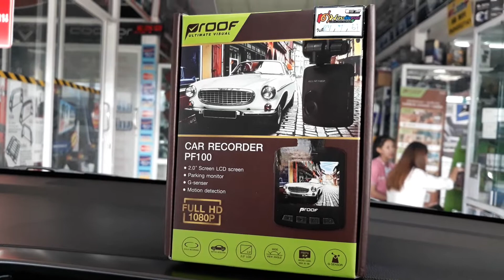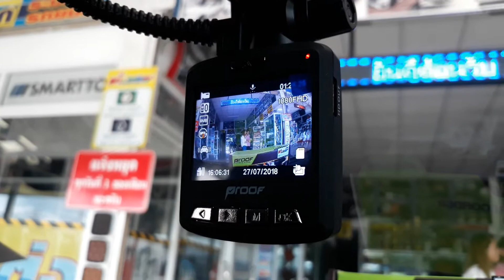กล้องบันทึกหน้า PF 100 จากค่าย Proof โดยน้าแด่มเพชรบูรณ์ 081 953 7181